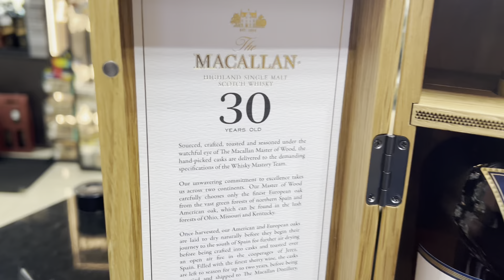Macallan 30 de Ani: Eleganța Scoției într-o Sticlă - boozeTOWN.ro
Booze Town - liquor store (magazin de bauturi) in Otopeni, Ilfov. Magazin Bauturi online Bucuresti.
Comanda bautura ta preferata online si primesti livrare gratuita oriunde un in tara.

Bine ați venit la Booze Town! Suntem entuziasmați să vă prezentăm o adevărată bijuterie în lumea whisky-ului: Macallan 30 de ani. În acest videoclip, vă vom purta într-o călătorie în universul acestui whisky rar și prețios.

Descoperiți povestea din spatele acestei butelii de excepție, înveșnicite timp de trei decenii în butoaie de sherry Jerez, care i-au conferit un caracter unic și un gust remarcabil. Vă vom arăta cu lux de amănunte ambalajul său superb, o cutie de lemn sculptată cu măiestrie.

Fiți martorii unei scurte degustări a acestui Macallan 30 de ani, unde vom explora aromele și notele sale bogate și complexe. Vom dezvălui de ce Macallan este considerat unul dintre cei mai prestigioși producători de whisky din lume și de ce această butelie este o comoară în colecția oricărui cunoscător.

Dacă sunteți pasionați de lumea whisky-ului sau sunteți în căutarea unui cadou special, acest videoclip vă va oferi o perspectivă detaliată asupra Macallan 30 de ani. Nu uitați să ne lăsați comentarii și să ne spuneți ce părere aveți despre această bijuterie a distileriei Macallan!

Nu pierdeți ocazia de a descoperi luxul și rafinamentul lui Macallan 30 de ani. Abonați-vă la canalul nostru pentru a fi la curent cu cele mai recente noutăți din lumea spirtoaselor de calitate și a experiențelor unice oferite de Booze Town. Mulțumim că sunteți alături de noi!

De ce BoozeTown

Booze Town își dorește să aducă ceva nou pe piața băuturilor și tutunului din România și să vă ofere o experiență unică, pentru a beneficia din plin de produsele preferate, în fiecare zi. Mereu orientați spre dezvoltare, suntem la curent cu cele mai noi produse. De aceea selectăm cu atenție brandurile pe care le introducem și le promovăm.
Serviciu clienți de înaltă calitate

Bucuria și succesul clienților este obiectivul nostru principal, așadar ne angajăm să oferim branduri de înaltă calitate la prețuri competitive.

Designul magazinului, cu afișajele sale sofisticate și elegante, este axat pe crearea unei ambianțe calde și primitoare - permițând cumpărătorilor să se simtă în largul lor și încurajați să rămână să aprofundeze, să pună întrebări sau să învețe ceva nou.
Consultanță de specialitate

Fie că este vorba de cumpărarea unei sticle de scotch sau de un vin roșu, navigarea pe rafturile unui magazin de băuturi alcoolice poate fi intimidantă, motiv pentru care BoozeTown va oferi consultanță de specialitate internă atât în domeniul vinului, cât și al băuturilor alcoolice, pentru a avea ușurință în alegere și comoditate.

Vă oferim informatii cat mai detaliate despre produsele comercializate, vă ajutăm să faceți alegerea cea mai bună, pentru ca in final, dumneavoastră să fiți mulțumit și să ne recomandați cu plăcere.
Produsele de cea mai inaltă calitate sunt cele care completează cu succes serviciile oferite, motiv pentru care le aducem mai aproape de dumneavoastră prin intermediul magazinului nostru online.